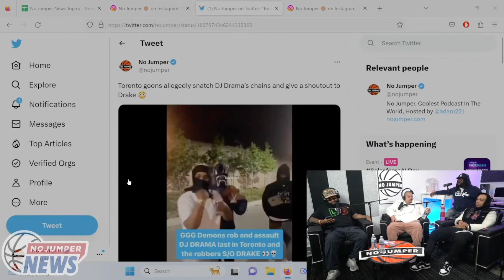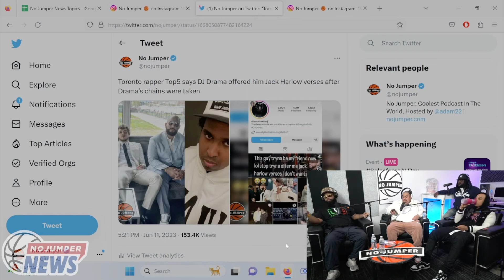Toronto Goons Allegedly Snatch DJ Drama's Chains & Then Shoutout Drake